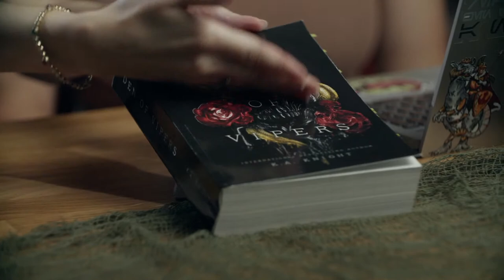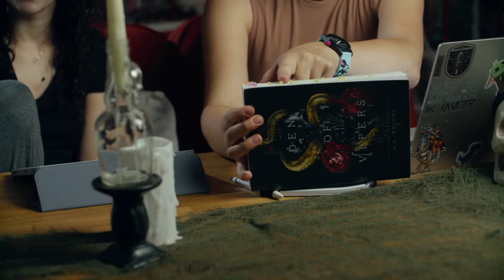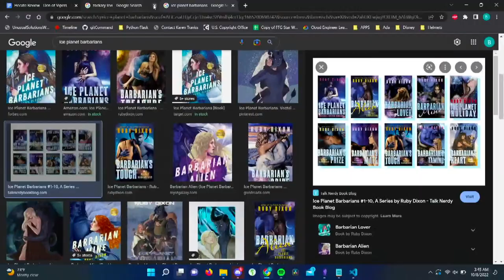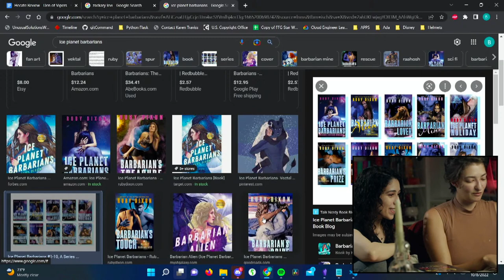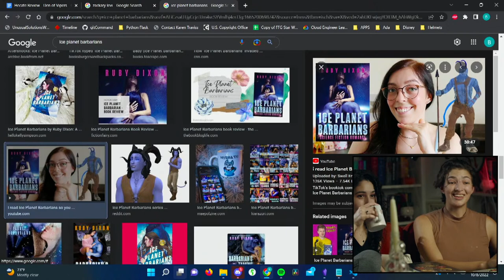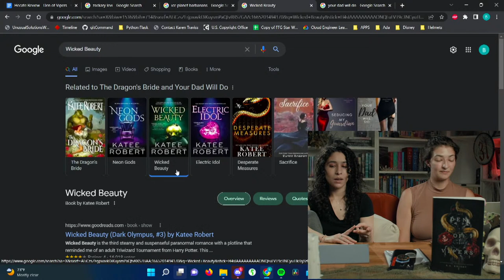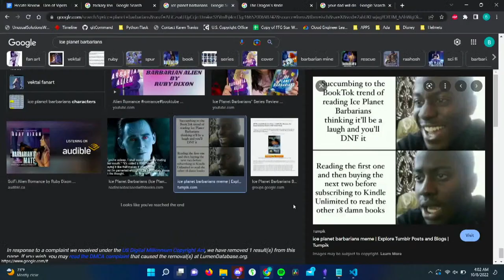I Don't Know About This One: Den of Vipers Smut Burnout - Live Book Review (check TW)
Nadia and Hecate tackle Den of Vipers by K.A. Knight in this Live Book Review. We don't know about this one guys... We will be discussing many themes related to the genre of the book including graphic depictions of s*x and vi0l3nce, so be sure to check your triggers and join us! Beware of spoilers!!

Text "BOOKCLUB" to (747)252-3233 to join our text chain!

Neverland Productions LLC
16911 San Fernando Mission Blvd 157